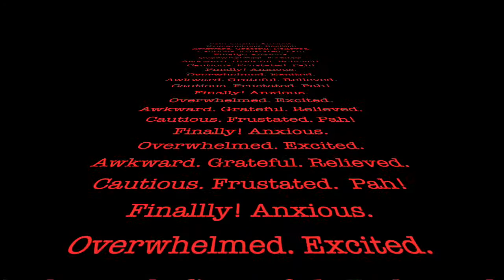Back to School Feelings & Emotions (Video by Counseling Department)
Discuss about feelings that students and everyone may have with the new changes coming up and to recognize that to feel these emotions is normal and okay.  Pick a word you’d like to discuss about and the coping strategies to use.

TRANSCRIPT:

PAH - Darlene:

For one year, we’ve been looking forward to this.  You are feeling – “PAH, CSDR campus opens”.  I can only imagine how you are feeling so many different emotions. We are here to support you.

Anxious – Kelly

This past year, we all have experienced different kinds of anxiety – both good and bad. It can be from being lonely, unsure of the unknown, transitioning back to being on campus in person, seeing everyone for the first time in months.  It is OKAY to feel that way.  When you feel anxious, talk to someone, process your feelings, take deep breaths, take a walk, do fun activities that makes you feel calm and good. Have fun and be seeing you all soon.

Overwhelmed – Steve

Mask on and no hugs; noticing many new rules when returning to CSDR campus; feeling overwhelmed when things were not the same as before.  New routines can be overwhelming, and we try to protect you at the same time.  It takes time to adjust and bear through it. Hang in there!

Awkward- Mark

Hello, welcome back to CSDR. Wow, one year has passed.  I know it is exciting to be back, and at the same time you might feel awkward and unsure of your emotions, whether they are right or wrong. There will be awkward moments where you will struggle if you can hug or not.  These feelings are normal, that we all experience.  Think positive and things will get better over time.  It is important to be patient with yourself and go slowly.  Be happy to see all your teachers, school counselors, counselors and staff.  We are ready for you!

Excited – JT

It’s exciting to come back to school to see everyone. We look forward to touching and seeing the campus.  Wow, there is definitely excitement in coming back to school.  Of course we will feel a little bit cautious, have to continue to follow the rules of safety but still it is wonderful to feel excited about this and the counseling department is excited to see you! We know your transition back will be great!  We look forward to that and we will see you soon!

Relieved- Jayne

You must feel very relieved being back at school with your friends and staff after over a year of no contact in person.  You may experience these different kinds of emotions such as relaxed, happy, or calm.  It is because distance learning has been emotionally difficult on you.  Now you are back on campus and what you can do?  Grab your opportunity - put your phone/texting aside and focus on talking with friends/teachers and sharing your experiences and feelings.  It’s time to reconnect with them again.

Grateful – Jenko

We might experience these difficult feelings through the year, and probably more feelings when we go back to the campus, but we can see how we feel grateful to be back after a year of bearing through this distance learning with ups and downs. And we should be grateful for each other for support from teachers, staff, parents and peers. Despite these negative feelings we may have, we should look at ourselves in a better light that we had been patient, supportive, and stayed strong.

Cautious and Frustrated- Suzi

Welcome back to school. Does this mean you will be able to hug/socialize with staff and students like before? No. It will be different. Why? All will be wearing masks, washing hands, and social distancing. Bummer, but safety is important. What you can do is learn to enjoy classes and chatting with classmates -not too much, but enough to feel satisfied and connected. Have a positive connection with staff/teachers/students while doing social distancing together to reduce frustration and feeling overly cautious. At the same time, we want all of you to feel safe. And remember, CSDR CUBS! Have fun/enjoy!